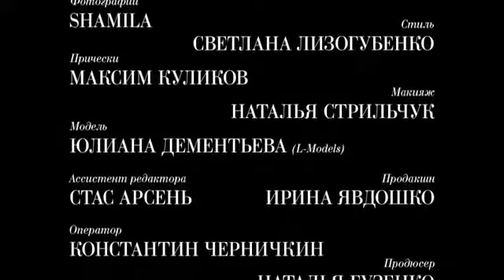Yuli Dementyeva for Harpers Bazaaar Ukraine (backstage shoot video)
Bazaar Ukraine April Issue 2013 Jewelry Shooting